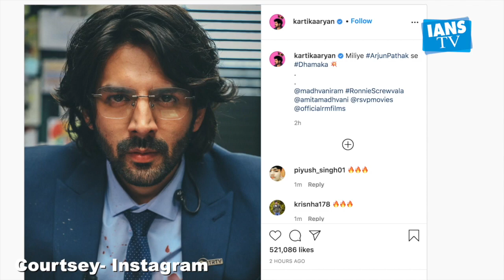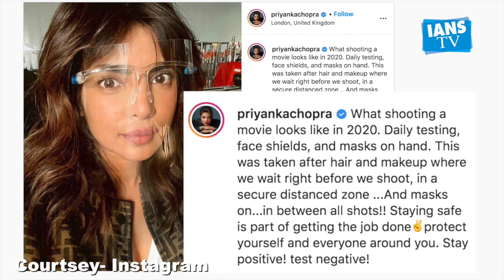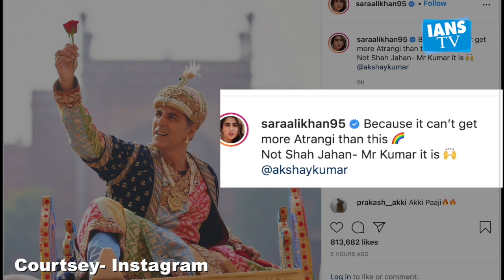Kartik shares his first look in 'Dhamaka' | Priyanka Chopra shows how shooting in 2020 looks like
Actor Kartik Aaryan on Monday shared his first look in his next film 'Dhamaka'. Actress Priyanka Chopra on Sunday shared a new picture of herself on Instagram.Actress Sunny Leone has started shooting for her next weberies titled 'Anamika'.Bollywood superstar Akshay Kumar has shared a snapshot on Instagram from his upcoming film Atrangi Re, dressed as Mughal emperor Shah Jahan.